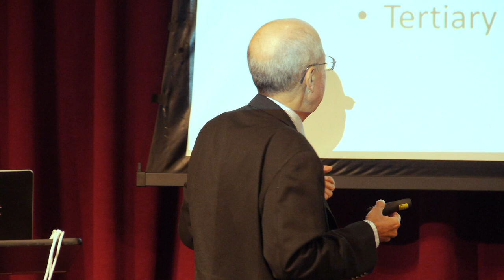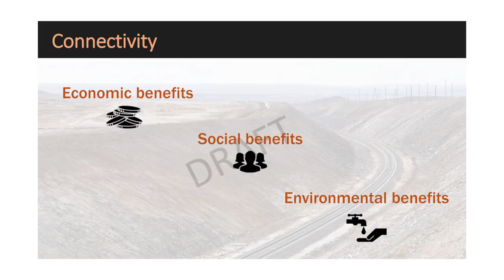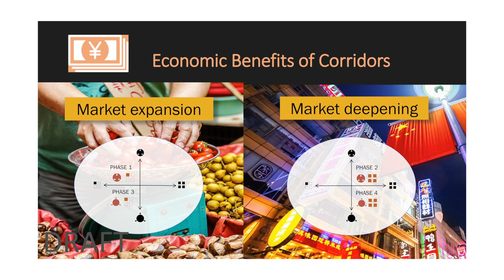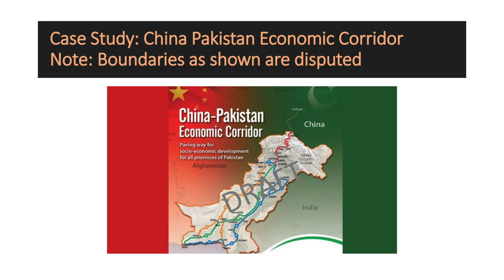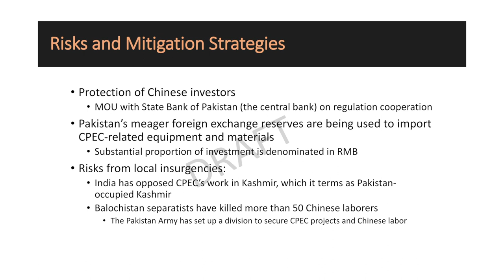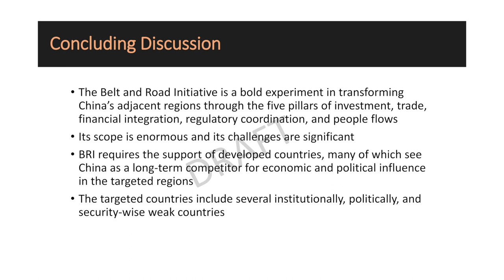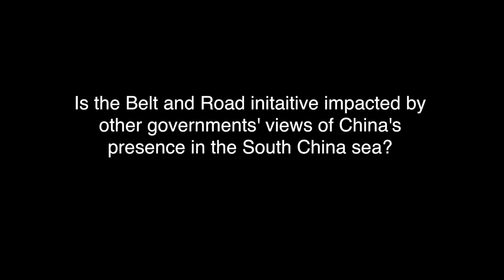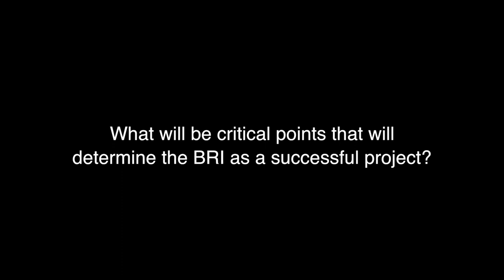Webcast 37: Rafiq Dossani - China's Belt and Road Initiative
The Center for Asian Business proudly presents a lecture from Rafiq Dossani, Director of RAND Center for Asian Public Policy and RAND Senior Economist on October 4, 2017 at 6:00 p.m. in Hilton 100.

The China Belt and Road Initiative aims to develop a network of transport corridors over land and sea through the less developed areas of Asia. By committing trillions of dollars to infrastructure projects across 60 countries, China could transform the lagging economies of the region and place itself in the enviable position of being Asia's true pivot. Nevertheless, the Belt and Road Initiative presents risks as well as benefits.

Rafiq Dossani is director of the RAND Center for Asia Pacific Policy, a senior economist at the RAND Corporation, and a professor at the Pardee RAND Graduate School. He works on education, regional development, security, finance, and technology issues.

His projects in education include the relationship between financing, governance, and ownership in higher education, addressing the digital divide in early childhood education, college search, and blended delivery models in higher education. Projects in regional development include development of smart cities in China, the political economy of trade in South Asia and Pakistan's urbanization. Projects in regional security include a study of maritime issues in the East and South China Seas and Korean unification.

Previously, Dossani was director of Stanford University's Center for South Asia, and a senior research scholar at Stanford University's Institute for International Studies. He holds a Ph.D. in finance from Northwestern University, an M.B.A. from the Indian Institute of Management, Calcutta, and a B.A. in economics from St. Stephen's College, Delhi.